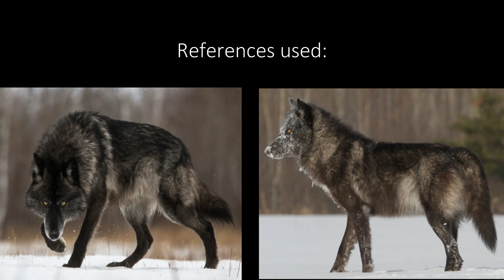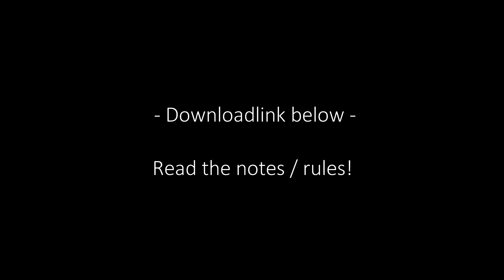The making of Kiyiya (Black Timber Wolf) ~ Sims 3 Pets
Lately I am very motivated to create things. Wether it’s in CAS or a lot. (I am working on a High School for the future series, don’t worry there’ll be a video!)
Today I decided to try and improve my wolf! When looking at pictures I bumped into a certain ‘’Black Timber Wolf’’. When I looked up more pictures.. I fell in love. xD

NOTES / RULES:
- There are a lot of Mods needed to make her function properly, link to all my downloaded mods are findable in the description of this video;
- You are allowed to use her for Public destinations, such as Series..- all I can think of for a Wolf. xD But make sure to credit me for the creation!

Name: Kiyiya (Means ‘’Howling Wolf’’)
Gender: Female
Species: Canis Lupus
Subspecies: North Western Wolf (Also known as ‘’Timber Wolf’’)
Fur pattern: Black
Time taken: 2-3 hours

Extra information:
Editor(s) used: Windows Live Moviemaker (For speed-up making of part)  / Wondershare Filmora
Jackie Evancho - Coming Home, Pt. II (Skylar Grey cover)